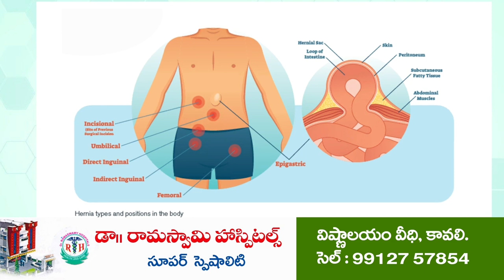చంద్రబాబువి కపట నాటకాలు...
నువ్వు శంఖుస్థాప‌న‌ల‌కే ప‌రిమితం
- చంద్ర‌బాబుపై మండిప‌డ్డ మంత్రి కాకాణి